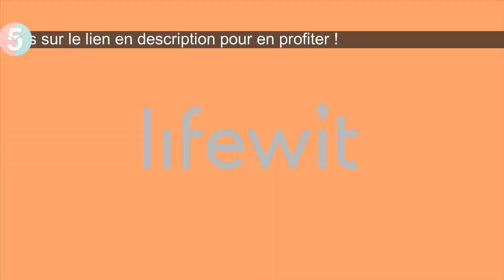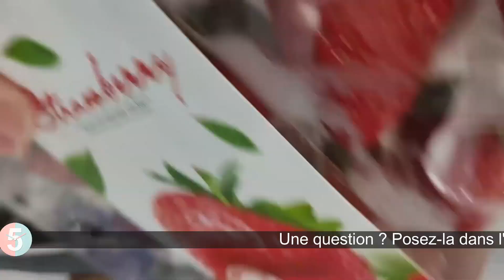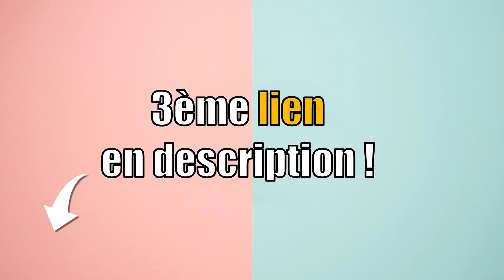Meilleure GLACIÈRE SOUPLE (luchbag) 2023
1) GLACIÈRE SOUPLE LIFEWIT
2) GLACIÈRE SOUPLE LEKESKY
3) GLACIÈRE SOUPLE AOSBOS

💖 LIVRAISON AMAZON GRATUITE :

Vous êtes à la recherche d'une glacière souple ? Lunchbag ? Sac glacière ? Sac pour repas ? Sac pour gamelle ? Sac portable isotherme ? Sac à main isotherme ? Sac pour repas du midi ?
Vous vous posez peut-être les questions suivantes : Quelle glacière souple choisir ? Comment choisir une glacière souple ? Comment choisir sa glacière souple ? Comment choisir ma glacière souple ? Quelle glacière souple acheter ? Quelle est la meilleure glacière souple ?  Quelle est la glacière souple la moins chère ? Quelle glacière souple avec le meilleur rapport qualité-prix ? Comparatif glacière souple ? Comment comparer une glacière souple ? Combien coûte une glacière souple ? Où trouver une glacière souple pas cher ? Où trouver une glacière souple en promo ? Où trouver une glacière souple à prix réduit ? Où trouver une glacière souple à bon prix ?  Où trouver une glacière souple de bonne qualité ? Où trouver une glacière souple pratique ? Top comparatif des meilleures glacière souple ? GLACIÈRE SOUPLE : avis ? Quel sac pour son repas du midi ? Quel lunchbag choisir ?

00:00 Introduction
00:18 GLACIÈRE SOUPLE LIFEWIT
01:18 GLACIÈRE SOUPLE LEKESKY
02:14 GLACIÈRE SOUPLE AOSBOS
03:12 SOUTENEZ-NOUS ! 🔥